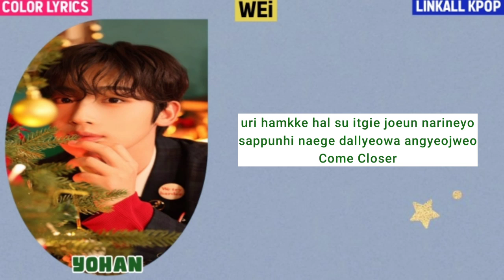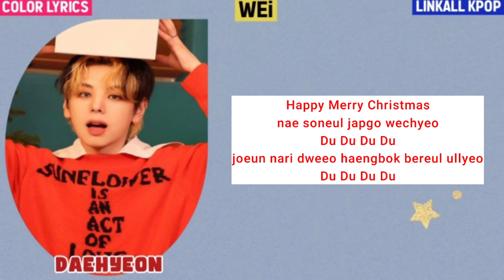WEi – Gift For You (Color Lyrics)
WEi – Gift For You

[Special Album] Gift For You 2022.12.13